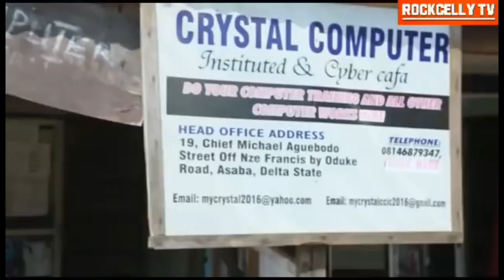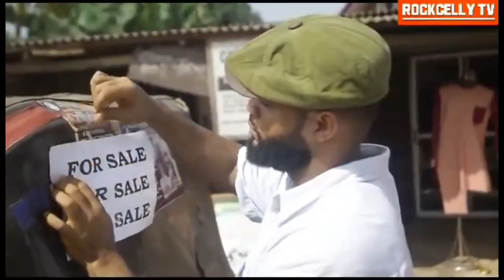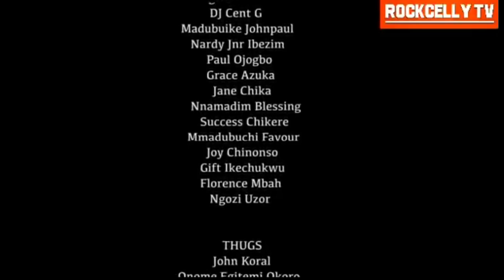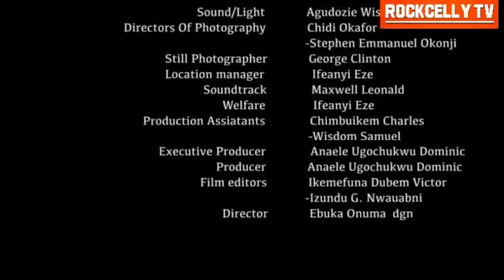Score to Settle 1&2 full Movie Chineye Uba luchy Donald,Ken Erics Flash Boy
Ani Amatosero is the creator of Nollywood Effixzzy TV. This Online Youtube channel showcases good movies of high quality, talented actors and great personalities.

Nollywood number one source is right here on Effixzzy TV.